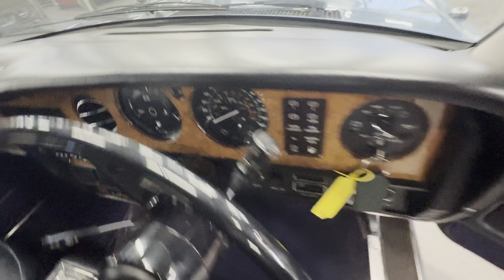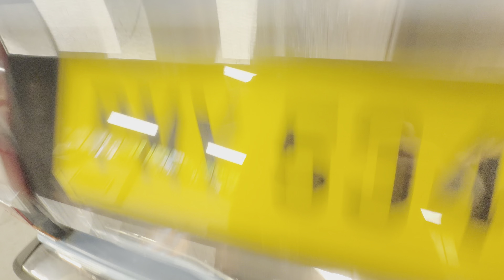Rolls Royce Silver Spirit